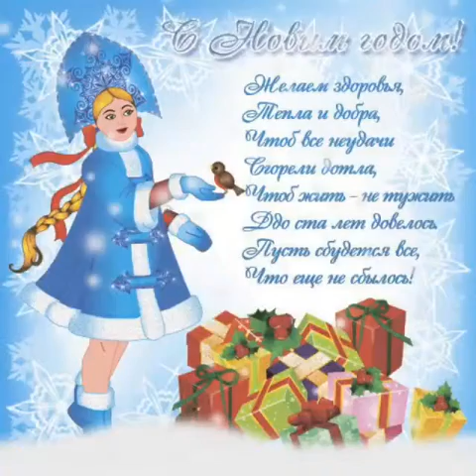Дорогие мои друзья! С наступающим 2017 годом